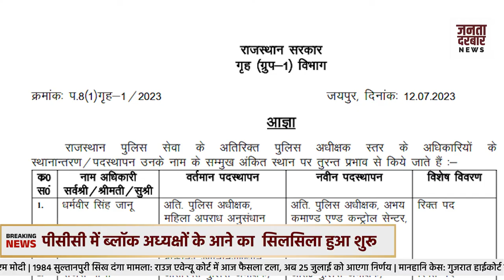RPS अधिरकारियों का तबादला | 98 अतिरिक्त पुलिस अधीक्षक के हुए तबादले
rajasthan
transfer list
rps transfer list
jaipur rajasthan news
rps transfer update
transfers
ips transfers
rps transfers
rps transfer news
rajasthan news
today rps transfer list
rajasthan police
police transfers
rps transfer
transfer
60 rps transfer
98 rps transfer
police transfer
rajasthan hindi news
program transfer
232 rps transfer